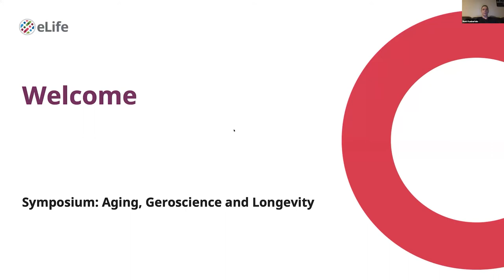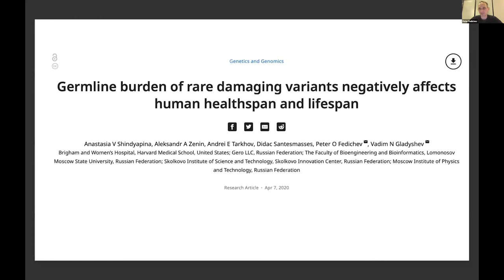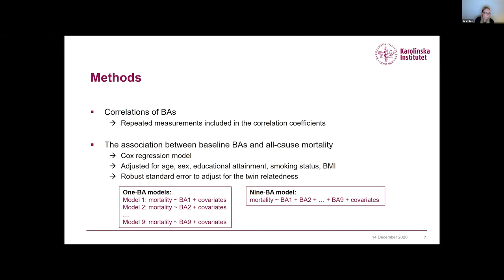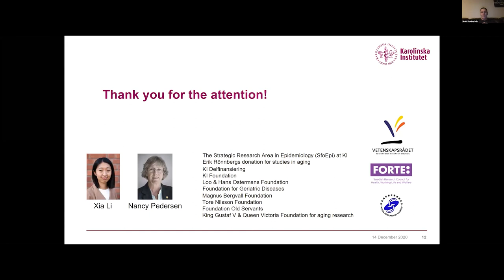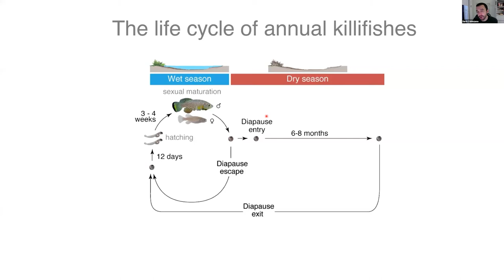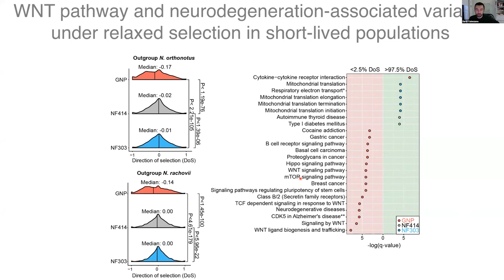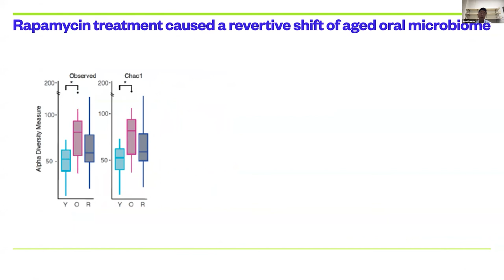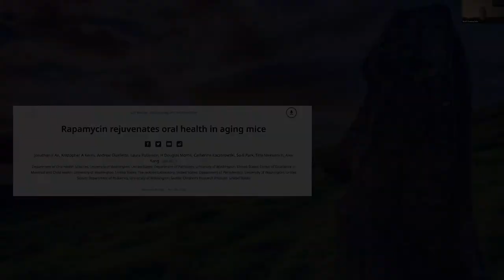Aging, Geroscience and Longevity Symposium – Session one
eLife Senior Editors Jess Tyler and Matt Kaeberlein chaired this half-day online symposium, where authors whose papers have been accepted for our upcoming Aging, Geroscience and Longevity Special Issue presented the key findings. These accepted authors presented their research through live and pre-recorded presentations.

Session one includes the following speakers:

00:04:25
Peter Fedichev – Co-founder & CEO, GERO, Singapore

00:18:25
Sara Hägg – Department of Medical Epidemiology and Biostatistics, Karolinska Institutet, Sweden

00:41:30
Dario Riccardo Valenzano – Max Planck Institute for Biology of Ageing, Germany

01:04:03
Jonathan An – University of Washington, School of Dentistry, Department of Oral Health Sciences, United States